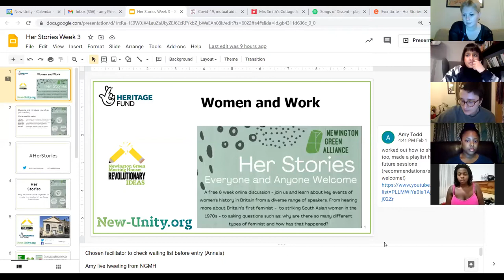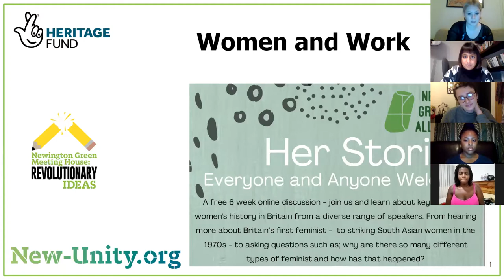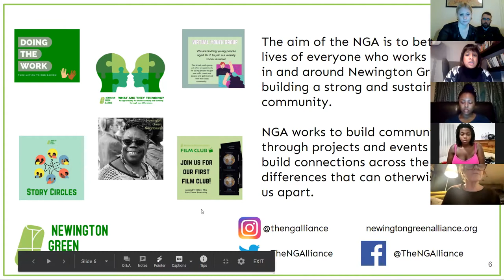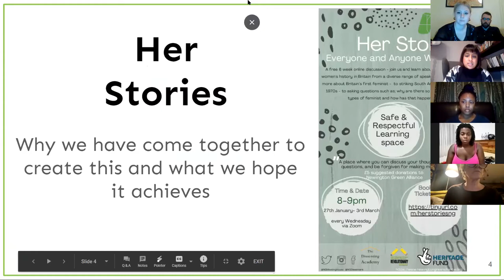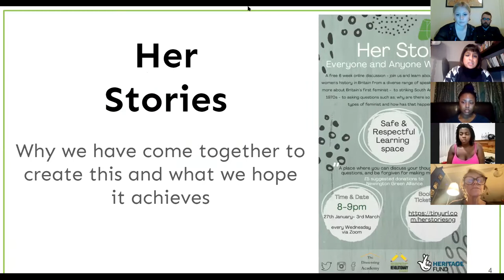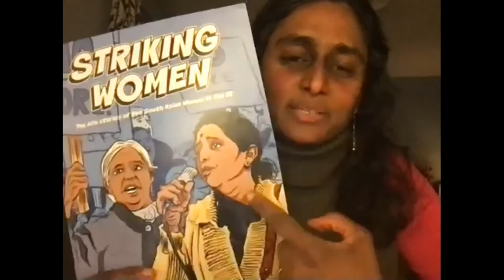Her Stories week 3: Women and work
Our third event with Professor Sundari Anitha from the University of Lincoln and Jumoke and Kym of Triple Cripples.

Come along to hear all about Britain’s first feminist, strikes organised by South Asian women in the 1970s and more. And ask questions such as "why are there so many different types of feminists", and "how has that happened"?

Every Wednesday from the 27th January- 3rd March via Zoom

Starting from 7.30pm the first week and 8pm from week 2. All events finish at 9pm